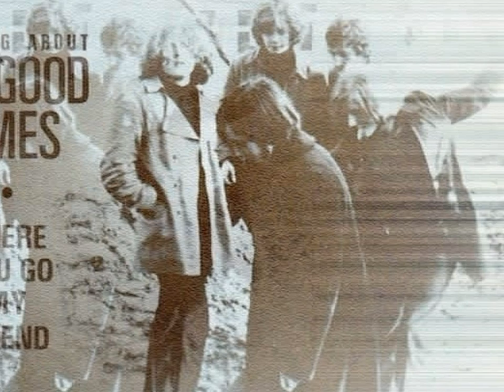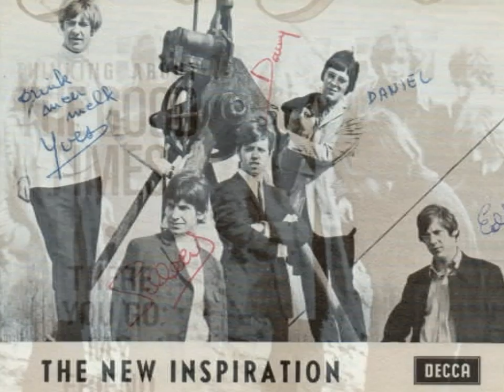New inspiration - thinking about THE GOOD TIMES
the good times 1970.